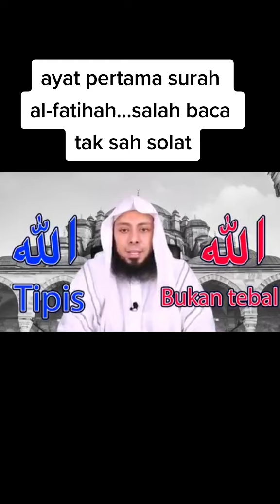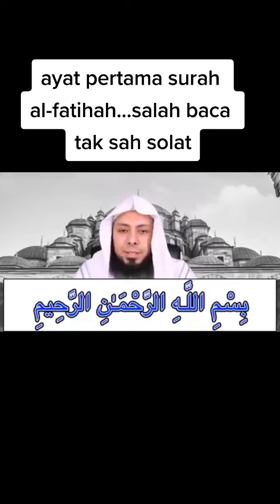Jom betulkan bacaan Al-Fatihah dalam solat. (Let's correct our Al-Fatihah in solat).